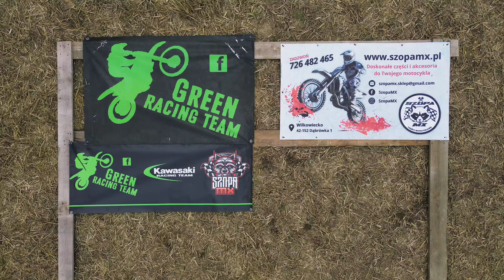Green Racing team summer cup crosscountry Mykanów